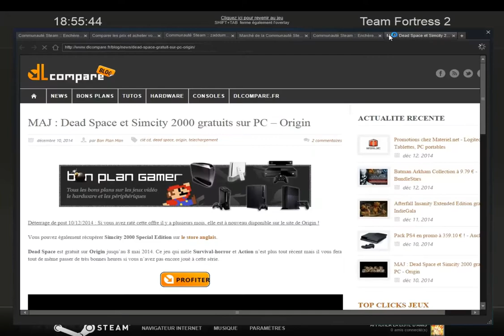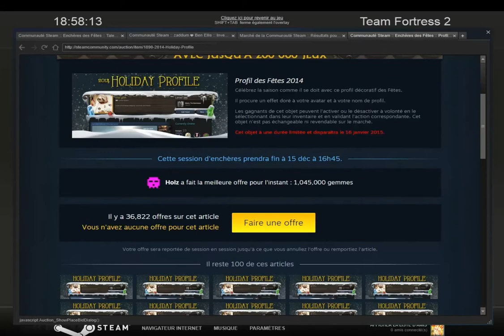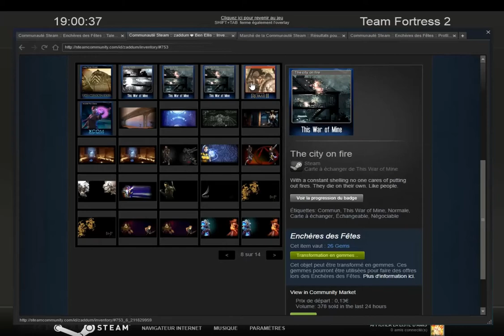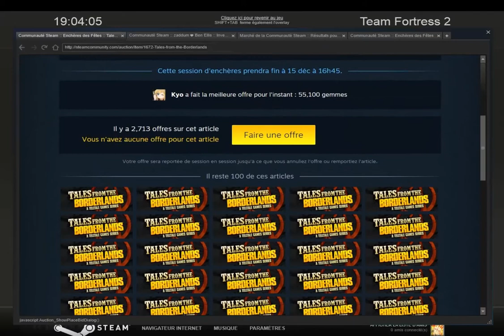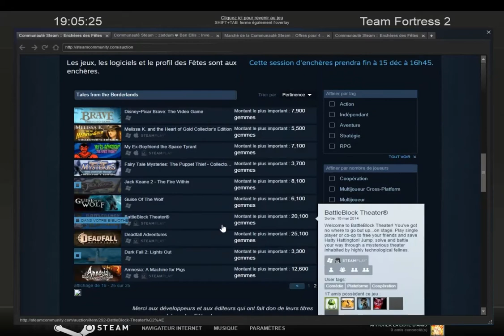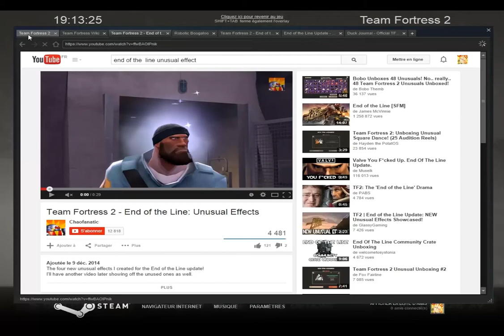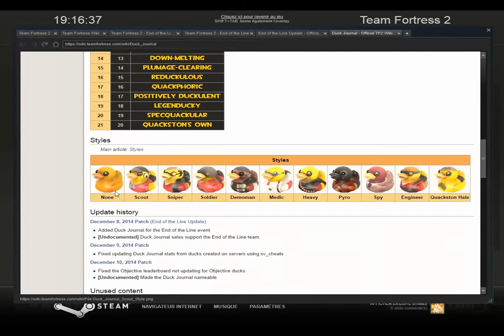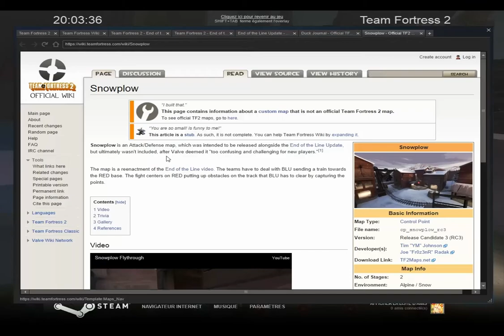Retour sur les enchères des fêtes steam Feat bon plan et du tf2 ^^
Bon plan origin
Lien direct

Tout sur la maj ?